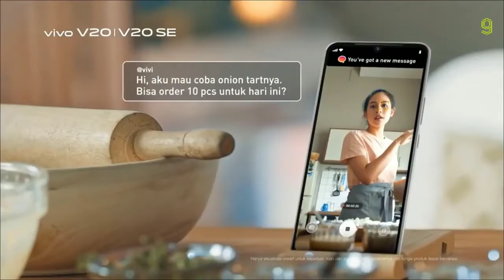Vivo V20 Official Trailer Vivo V20 SE Official Trailer/2020 in india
Vivo V20 Official Trailer , Vivo V20 Official Video , Vivo V20 Trailer , Vivo V20 , Vivo V20 Official Teaser,
Vivo V20 Teaser , Vivo V20 tvc , Vivo V20 Introduction Video , Vivo V20 ad ,
Vivo V20 SE Official Trailer , Vivo V20 SE Official Video , Vivo V20 SE Official Teaser , Vivo V20 SE,
Vivo V20 SE Teaser , Vivo V20 SE Introduction Video , Vivo V20 SE tvc , Vivo V20 SE ad

VIVO 20/20 SE SPECS:

Display   :  6.44-inch
Processor   :  Qualcomm Snapdragon 665
Front Camera   :  32-megapixel
Rear Camera   :  48-megapixel + 8-megapixel + 2-megapixel
RAM   :  8GB
Storage   :  128GB
Battery Capacity   :  4100mAh
OS   :  Android 10
Resolution   :  1080x2400 pixels